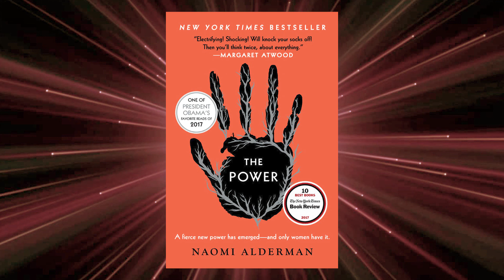The Power AUDIOBOOK Naomi Alderman [FULL] Part 2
One of our sci fi book recommendations, and also book of the month, this feminist literature centers around the premise that women developing the ability to release electrical jolts from their fingers, thus leading them to become the dominant gender. Our choice for "books for girls," for sure, and one of the top sci fi books.

MORE BOOKS by Naomi Alderman:
► The Lessons
► Zombies, Run!

1.) This video has no negative impact on the original works
2.) This video is also for teaching purposes.
3.) It is not transformative in nature.
4.) I only used bits and pieces of videos to get the point across where necessary.